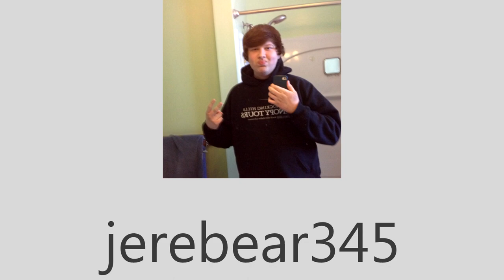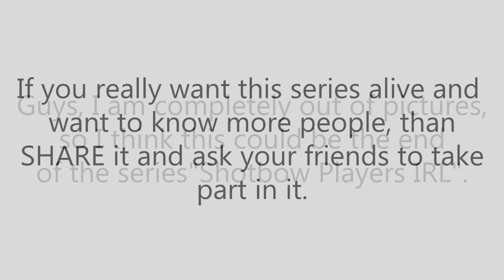Shotbow Players In Real Life | EP #9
Guys, I am all out of pictures.
Share "Shotbow Players In Real Life" if you want this series to last.
If you want to take part in Shotbow Players In Real Life, all you have to do is either PM me, either post a comment with your IGN(in game name) and a link to your picture.